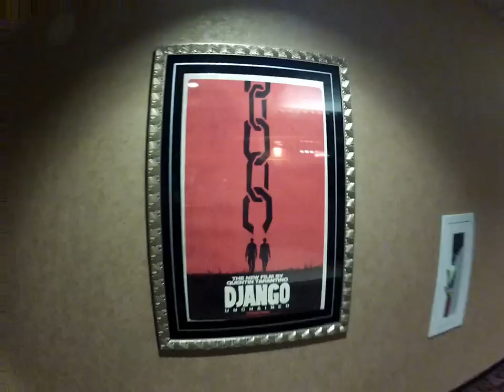Premier of Beasts of the Southern Wild / Baton Rouge / Clip / 2012